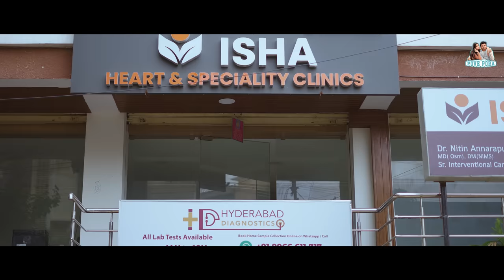Nenu Naa Rakshasi -Part-3|Nidhin Krishna |Viharika Chowadary||PovePora |PAA Media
Watch best ROM - COM Ft by Nidhin Krishna |Viharika Chowadary
A Kilaru Rajesh Production
Nenu Naa Rakshasi | Nidhin Krishna | Viharika Chowadary|| PovePora | PAA Media

THIMMARAJU

PRODUCERS
PAVAN KUMAR PIDURU
VAMSI KRISHNA PIDURU
PRANAY KILARU

STARRING
NIDHIN KRISHNA
VIHARIKA CHOWDARY
NARENDAR

CREATIVE HEAD
GOPICHAND THOTA

DOP
NAVEEN

EDITING & DI
AKHIL DESHPANDE

EXECUTIVE PRODUCER
SAITEJ CHINNA